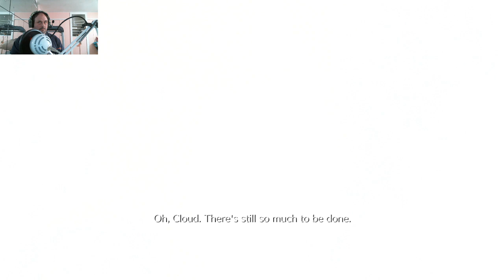(LIVE STREAM) - FINAL FANTASY 7 REMAKE - PART 6 - A TRAP IS SPRUNG - AIR BUSTER BOSS FIGHT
Final Fantasy VII Remake[a] is an action role-playing game developed and published by Square Enix, released for PlayStation 4 on April 10, 2020. It is the first in a planned series of games remaking the 1997 PlayStation game Final Fantasy VII.

Remake was announced in 2015 following years of speculation. Several key staff members returned, including character designer Tetsuya Nomura as director and main character designer, director Yoshinori Kitase as producer, writer Kazushige Nojima, and composer Nobuo Uematsu. The staff redesigned the characters to balance realism and stylization.

The game was generally well received for its graphics, gameplay, narrative, and faithfulness to the original. It has become one of the fastest-selling PlayStation 4 games.

Final Fantasy VII Remake retells the story of the original Final Fantasy VII. Set in the dystopian cyberpunk metropolis of Midgar, players control Cloud Strife, a former Shinra soldier turned mercenary who joins the eco-terrorist group AVALANCHE to fight the Shinra Corporation, who have been draining the planet's life energy. The game is a full remake with real-time polygonal graphics, as opposed to the pre-rendered environments of the original.

Exploration and battle mechanics both take place in real-time, like Final Fantasy XV. The game features an altered "Active Time Battle" (ATB) system from the original, which gradually fills up slowly, or can fill faster with attacks. Once it is filled, the player can halt the action and use special abilities such as magic, items, and special moves. The player can also assign these special abilities to shortcut buttons, allowing them to play entirely in real-time without pausing. Each special ability uses up a segment of the ATB bar. The player can also switch between party members at any time. Each party member has their own individual skills, such as Cloud's close-quarters melee attacks and Barret's long-range distance attacks. Players are also able to use magic and summons, and a Limit Break gauge allows characters to perform more powerful attacks once charged. While the game has more real-time elements, strategic elements still remain, such as selecting weapons and magic for each character to wield

With Commentary
Ps4 Gameplay
1080p 30 FPS